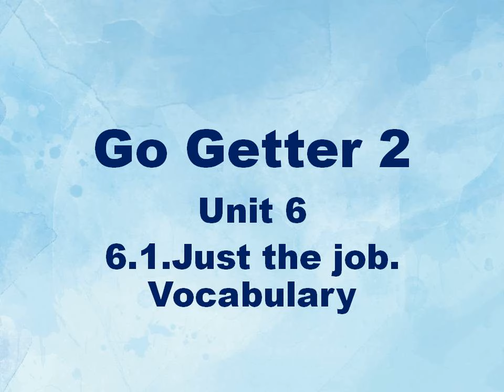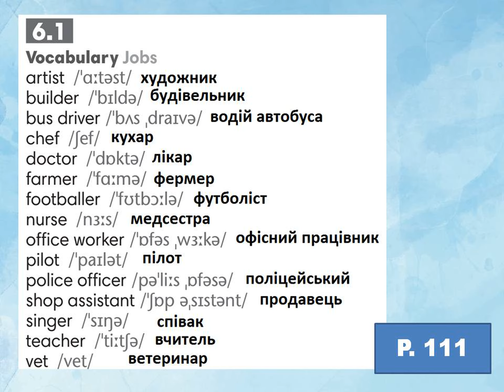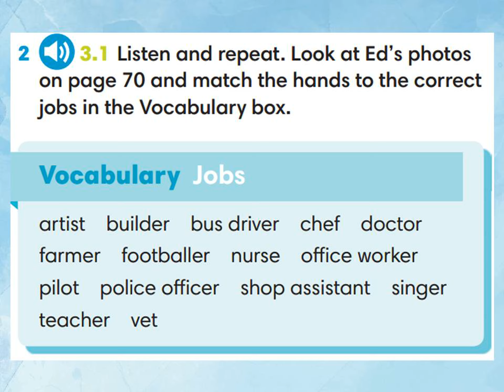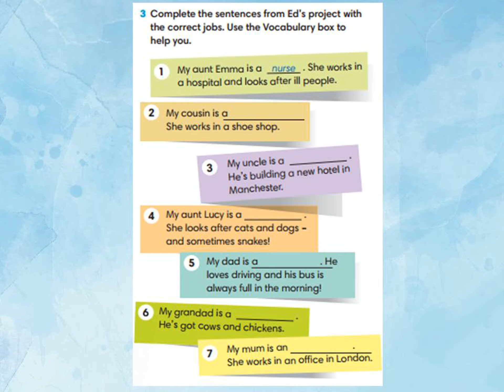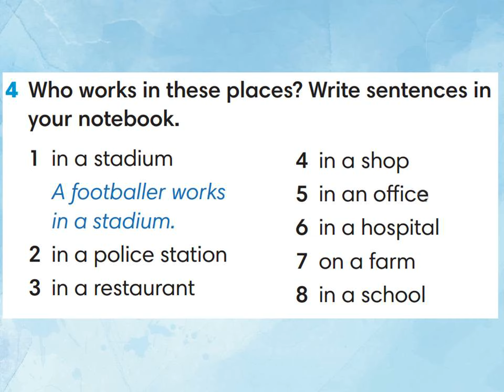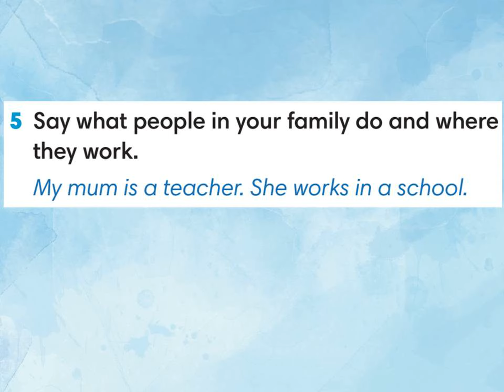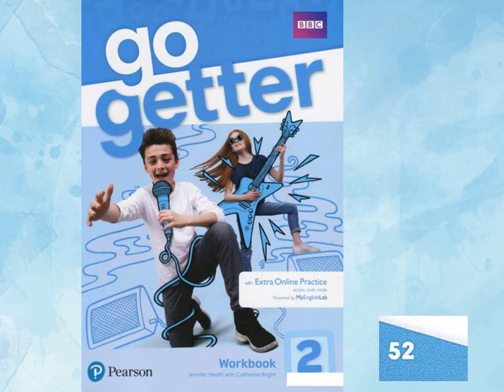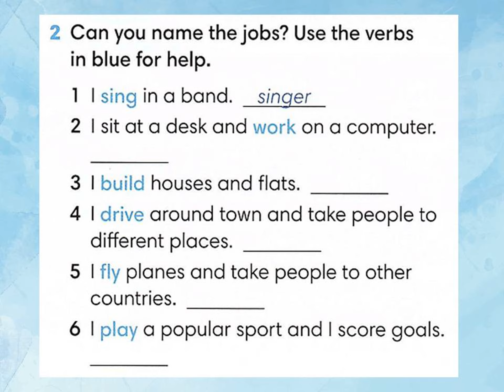Go Getter 2. Unit 6. Just the job. Lesson 1